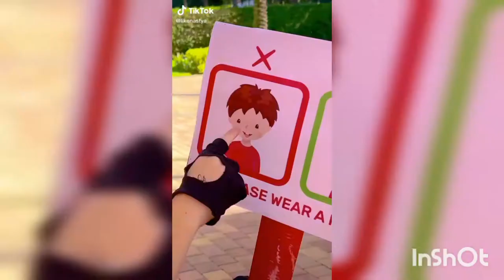NASTYALIKE CELEBRATING HER HAPPY BIRTHDAY DECEMBER 10 IN TIK TOK AND MORE VEDIO.🎂